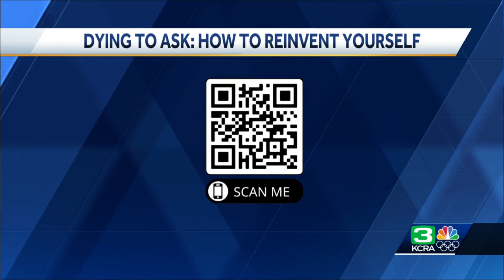Dying to Ask podcast: How to reinvent yourself with Amy Schmidt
Amy Schmidt is a reinvention specialist and her own guinea pig. Schmidt's journey for her next big thing started five months before her 50th birthday. Her kids were heading to college, she'd recently lost a parent and she had just moved back to the United States after living in Germany for six years. Learn more on the Dying to Ask podcast.